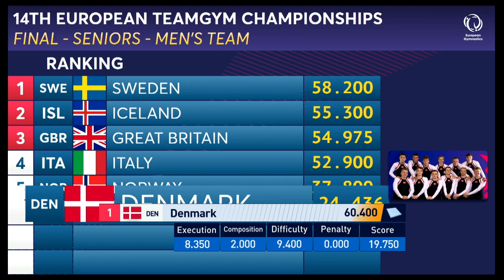Denmark - 2022 TeamGym European Champion, senior men's team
14th European TeamGym Championships, Luxembourg (LUX), 14 to 17 September 2022

Denmark, scored 19.750 on floor, 21.750 on tumble & 18.900 on trampet for a total score of 60.400 in the senior men's team finals ... 1st place and European Champion!

Follow European Gymnastics on its social media channels to stay up to date with the latest news!